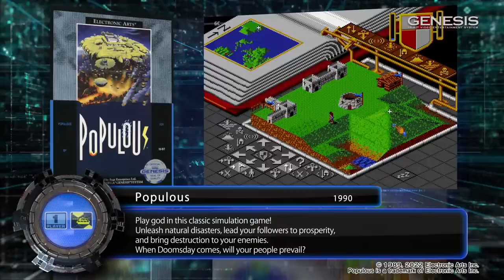Sega Genesis Mega Drive Mini 2 - Console Trailer - Full Games List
Final trailer with all the included games for the western release